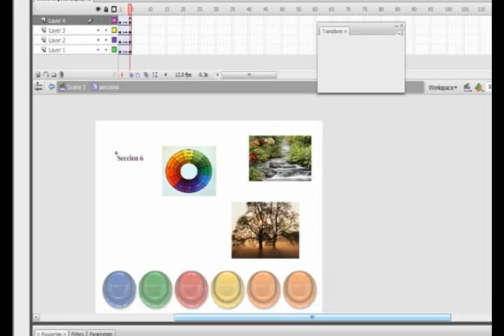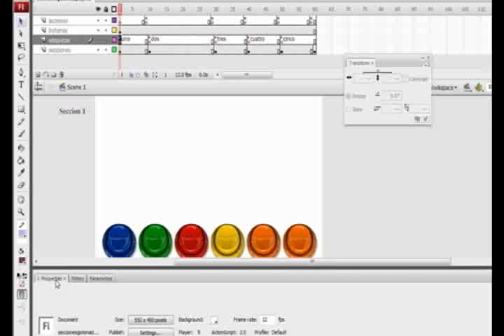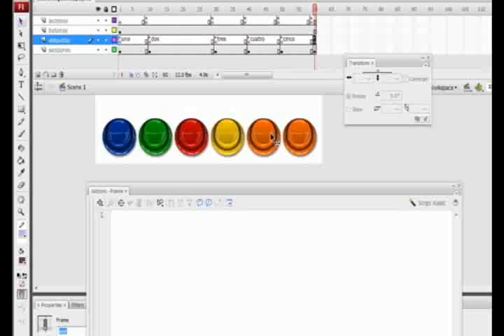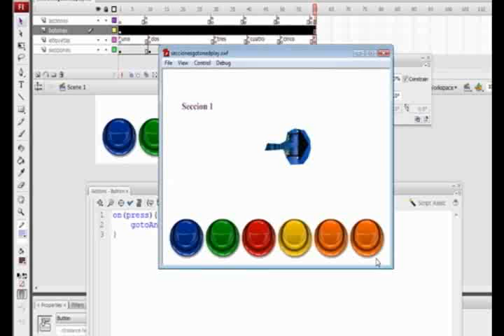etiquetas con audio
Las etiquetas son la parte mas importante en flash, nos permiten controlar la navegación y muchas otras cosas